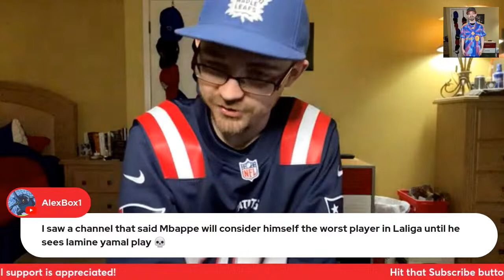New England Revolution Vs. Club América 2024 CONCACAF Champions Cup Quarterfinals Live Watchalong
Join me as I watch and react to New England Revolution Vs. Club América in the 1st Leg of the Quarterfinals of the 2024 CONCACAF Champions Cup!

Thank You to my YouTube Members!:
Mario Yepez
sheeptards 0
Hans Wolff
yeezus
Steve Girault
Daniel Young He-Him-His